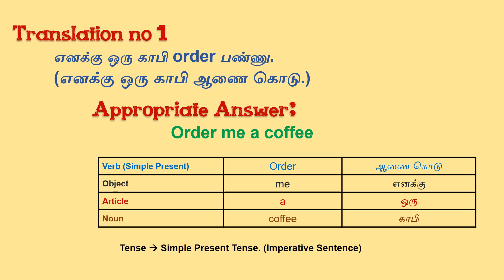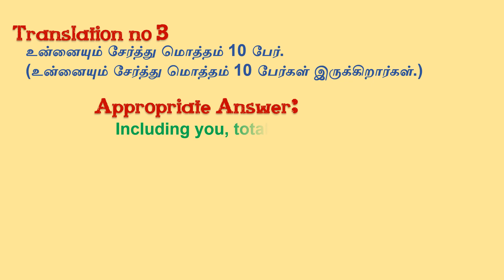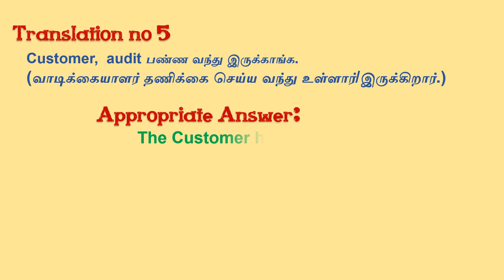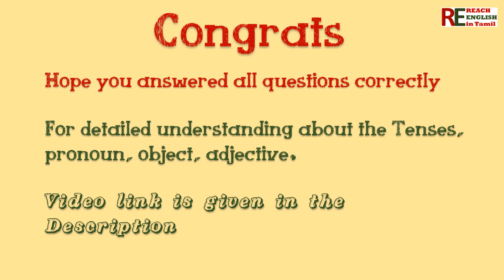Part 30 |Translation test in Tamil| Grammar test | Spoken English in tamil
Translation test |Translation test Tamil| Grammar test | Spoken English|English grammar. English Grammar are explained with Example in this Video.

Past simple Vs Present perfect in Tamil | 10th class English grammar tenses in Tamil | English grammar